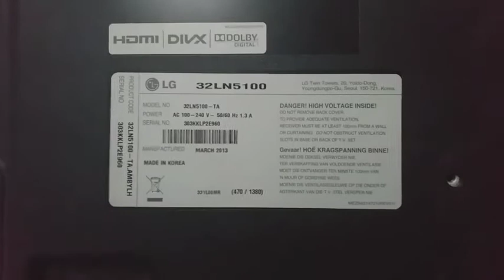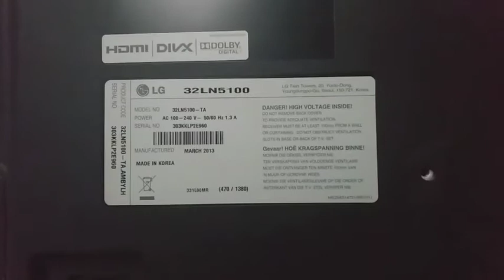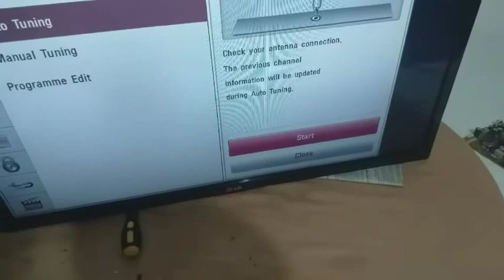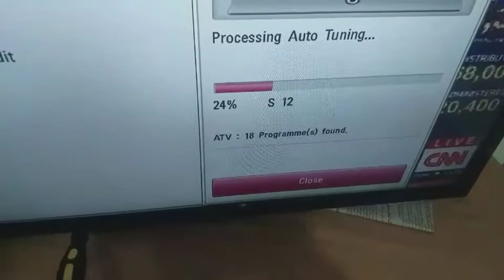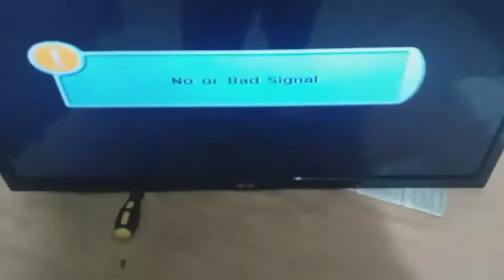LG LCD TV No picture RF Signal Problem solved Urdu/Hindi